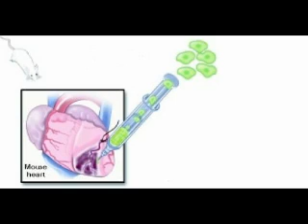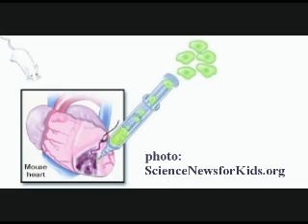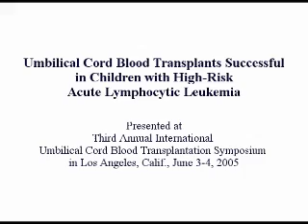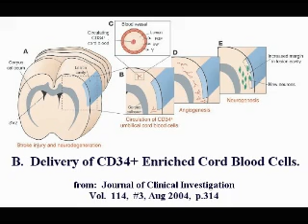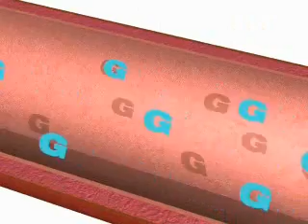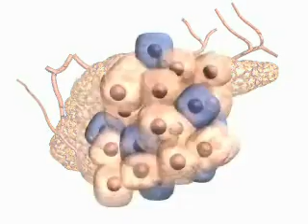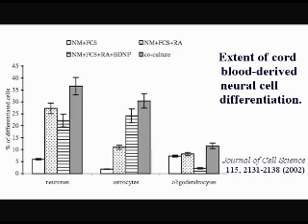Cord Blood Stem Cells and Top 10 Causes of Death in US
Find out how stem cells from cord blood (a type of berashis stem cell) are currently addressing the top 10 causes of death in the U.S, including heart, cancer, kidney, lung, neural, diseases and more.